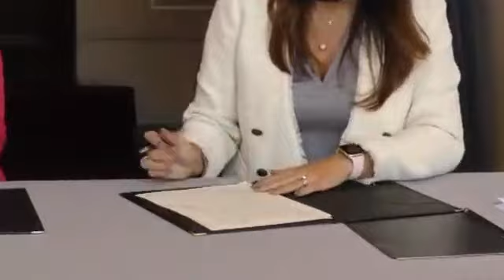Vivienda y Cultura acuerdan recuperar espacios culturales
ConferenciaDePrensa || Los Ministerios de Vivienda y Cultura firman hoy un convenio de cooperación para facilitar proyectos de infraestructura en sectores culturales y la construcción de viviendas de interés social para artistas.